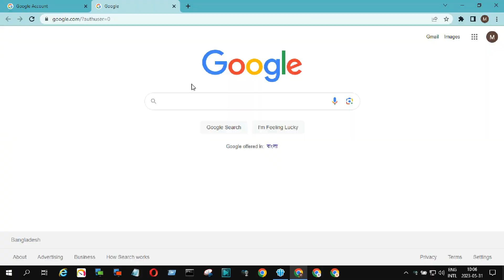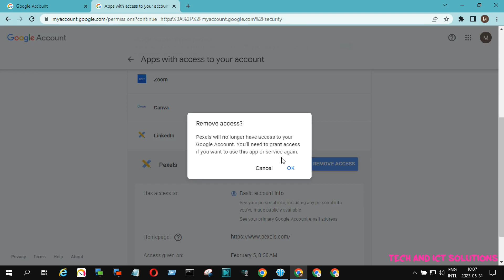How To Remove Third Party Apps from Google Account | Remove Google Connected Apps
In this video tutorial i will show how to remove Third Party Access from Google Account or How to Remove Google Connected Apps .

Same Topic In this video:
how to remove google connected apps
how to remove connected apps from google account
Gmail account access remove
google account security
how to remove google connected third party apps
3rd party apps
third party apps
how to remove google account from android phone
google connected apps
How To Remove 3rd Party Apps Sites with Access To Your Google Account
Google Account
Google Account Tutorials
how to remove google connected third party apps or third party site
google connected accounts
Google account security options
how to remove connected apps and sites from google account
google connected apps and sites
How to remove third-party access to your Google Account
Why application need access to Gmail account
google account access
google account access remove
access remove from google accounts
how to remove access
Gmail account
google account
third party application
remove access of application

Cannot run the macro! xlam |The macro may not be available in this workbook[Fix/ Solutions 2021!]

📢TECH & ICT Solutions– owned by Sakhawat Hossen is one of the most popular technology-based YouTube channels in Asia.